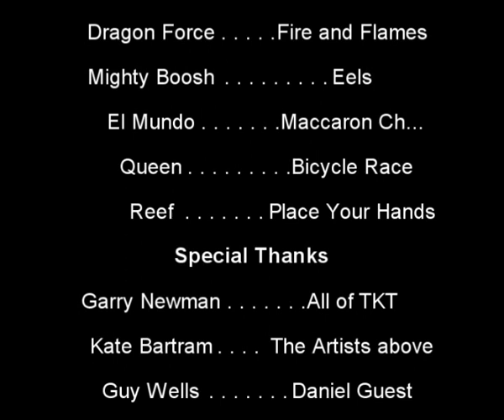Shuffle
Basically I was watching Unknown Moments 1 & 2 and a lot of other G-mod skit bits and I decided to do one too.
After not having a topic I decided just to set my iPod to shuffle and pick whatever came up.
As you can see, here they are.

I especially enjoyed doing the velociraptor part (life achievement unlocked!) though anyone who says it looks easy has never tried to lipsync a dinosaur. Many hours of sleep were lost to bring you this.

I will only make a sequel if it's commented on at least 20 times, favourited at least 10 times, rated at least 5 times and watched at least 100 times.